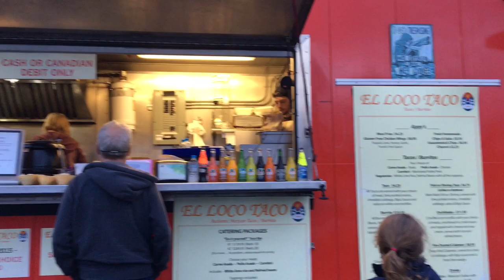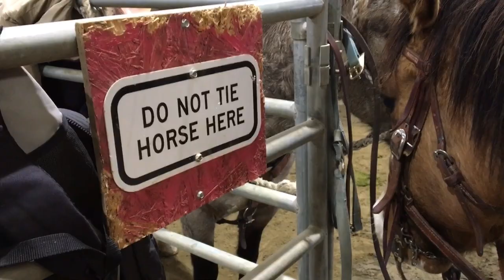Barrel Racer Life - Episode 25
Visiting Grandpa on Saltspring Island, then home for a bit. Happy the snow is melted! Team roping in Wenatchee, WA (I watched, don't worry).